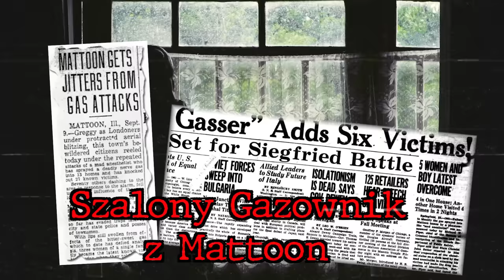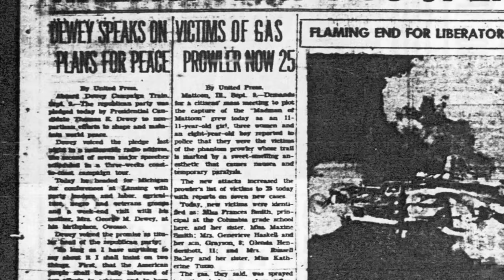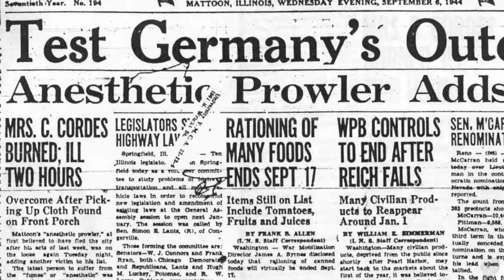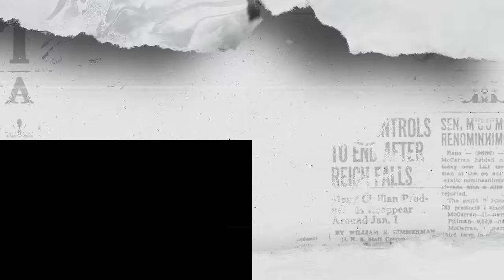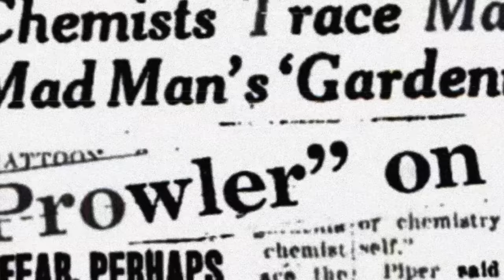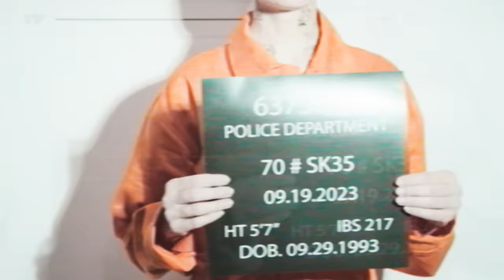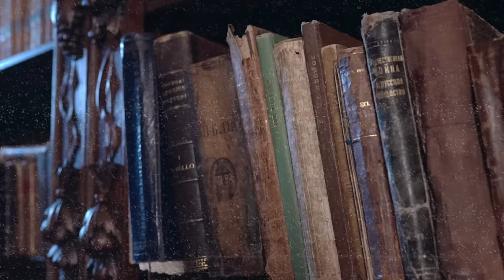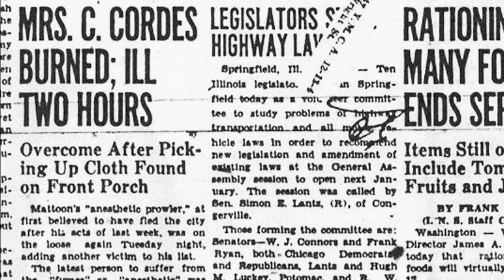GAZOWY SZALENIEC Z MATTOON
Czy kiedykolwiek obudziliście się w środku nocy, przerażeni, mając wrażenie, że ktoś chodzi wokół waszego domu, obserwując was przez okna? Wszyscy powinniśmy być nauczeni zamykania drzwi przed pójściem do łóżka, ale co w przypadku, kiedy ktoś nie musi nawet wchodzić do środka, by was skrzywdzić?

MUZYKA: Orchestralis

0:00 | Wstęp
1:09 | Pierwszy Incydent
2:30 | Kolejne Zgłoszenia
3:58 | Reakcja Policji
5:10 | Wczesne Teorie i Badania naukowe
6:26 | Reakcja Społeczności
7:45 | Rozwiązania i Hipotezy
12:33 | Zakończenie

@BuzzFeedUnsolvedNetwork - The Mad Gasser Of Mattoon • Unexplained Stories
@Pinnso - Mad Gasser of Mattoon
@SlappedHamMysteries - The Mad Gasser of Mattoon
Scott Maruna - The Mad Gasser of Mattoon, Swamp Gas Book Co., 2003